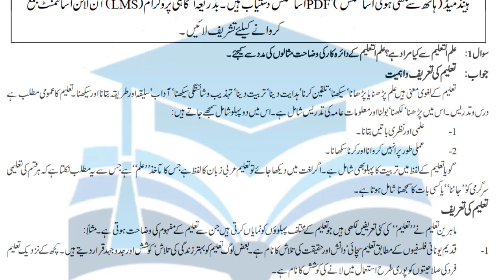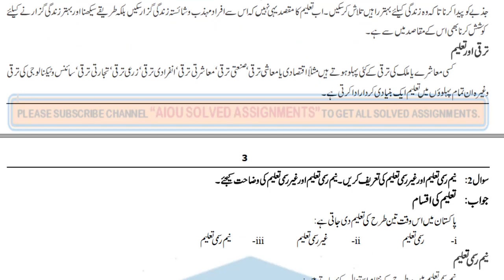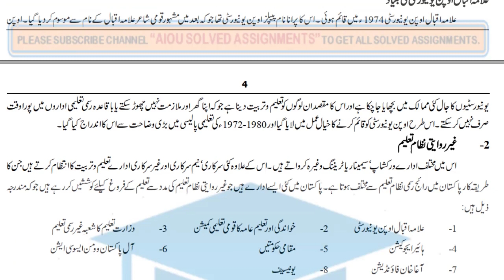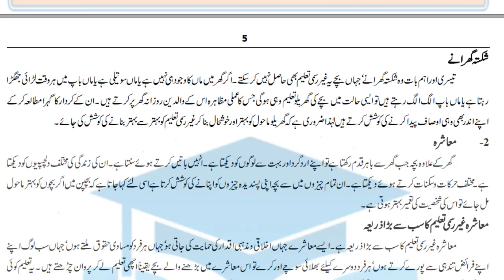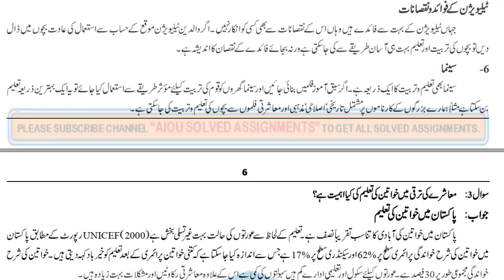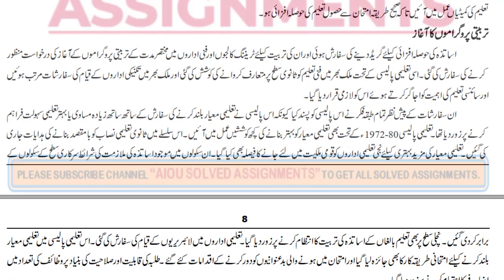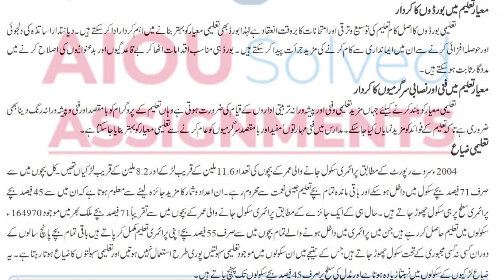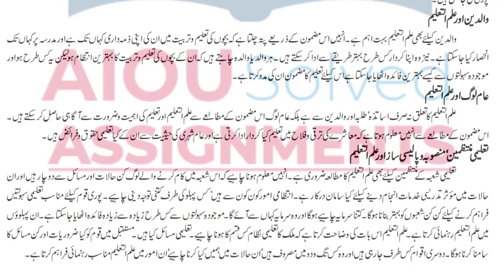AIOU Solved Assignment No.1, Code 215, EDUCATION, Metric, Spring 2022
aiou assignments
aiou
solved assignments
assignment
assignments solved
solved
Download Assignments
Spring
how to download assignments